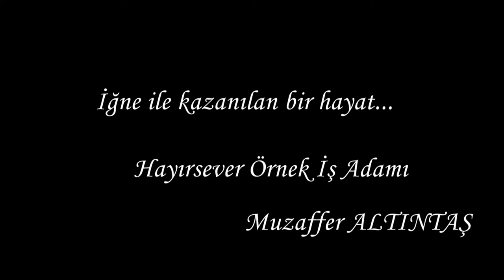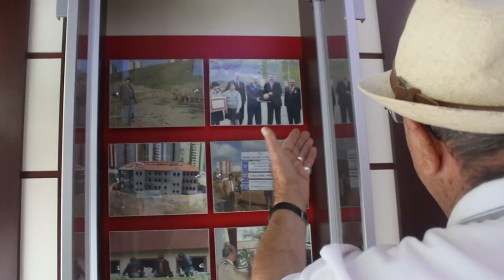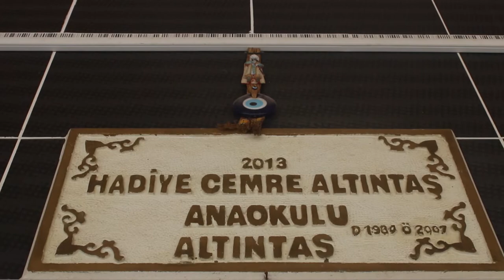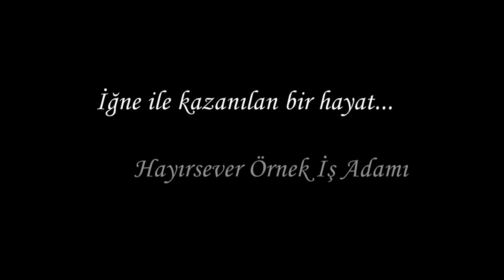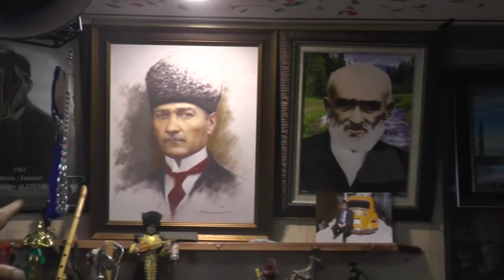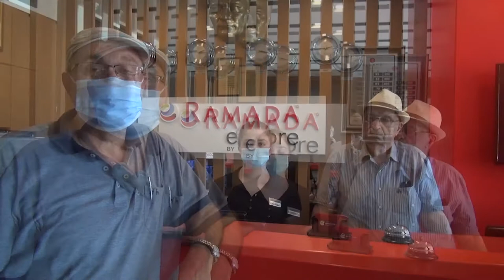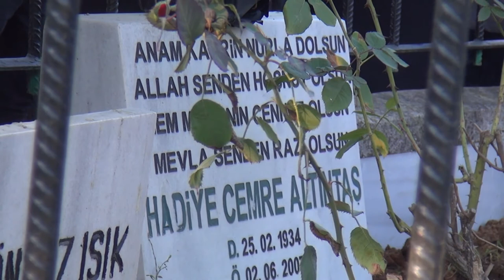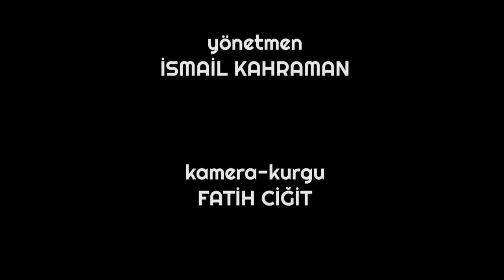Hayırsever Muzaffer Altıntaş Belgeseli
Muzaffer Altıntaş Kimdir

Hayırsever örnek iş insanı Muzaffer Altıntaş ı rahmet , minnet ve Şükran’la  anıyoruz

Gebze’ye İmam Hatip Ortaokulu , Anaokulu kazandıran  Gebze`nin ilk camiilerinden  Sultan  Orhan camiisini  depremden  sonra  yıkılmasını önleyerek  tamir ettirmişti.

30 Yıllık Hayali Huzurevi Yaptırmaktı

Muzaffer Altıntaş son olarak bir grup gebzeli arkadaşı ile Gebze Huzurevi yaptırma derneği kurmuş. 30 yıldır hayalim dediği huzurevini yaptırıp devlete  bağışlayacaktı.
Muzaffer Altıntaş’ın vefatını oğlu Turgut Altıntaş duyurdu ve cenazenin perşembe günü kaldırılacağını açıkladı .

Muzaffer Altıntaş Kimdir?

Dini ve milli anlamda hayır işleri yapmayı sürdürdü.O, sel ve heyelan felaketi yüzünden Trabzon’un Sürmene ilçesinden Maçka’ya göç eden ailenin çocuğu olarak Maçka’da dünyaya geldi.Muzaffer Altıntaş’ın dünyaya geldiği tarihte İkinci Dünya Savaşı yaşanıyordu. Türkiye, İkinci Dünya Savaşı’na girmemiş ancak bütün sıkıntıları yaşamıştı. Muzaffer Altıntaş İkinci Dünya Savaşı, Türkiye’nin çok partili hayata geçişi, 1960 Darbesi ardından Menderes ve arkadaşlarının idam edilmesine şahit olmuş. Tarihe de canlı tanıklık eden bir isim.Özgürlük isteyen ve Türkiye’nin tam bağımsız olmadığı için hayatlarını ortaya koyan, Amerika donanmasına dur diyen 1968 kuşağı gençlerini tanımış, dünyanın yaşadığı iki kutuplu Soğuk Savaş dönemine şahitlik yapmış, 1971 Askeri Muhtırası, siyasi parti liderlerini görmüş, gençlerin 1970 ile 1980 arasında sağ ve sol diye ikiye ayrılıp birbirini öldürmelerine üzülmüş bir vatan sever.  1980 Darbesi, sıkı yönetim dönemi, Evren Paşa’lı yıllar, Özal dönemi, ekonomik kalkınma yılları Muzaffer Altıntaş için atılım yılları olmuş. Demirel dönemini yaşamış, 28 Şubat ve 15 Temmuz hain darbe girişimlerine canlı şahitlik yapmış, AK Parti’nin kuruluşundan günümüze kadar yaşanan olayları görmüş bir isim…Pandemi süresinde, Gebze’nin sembolü olan ve depremde büyük hasar gören Sultan Orhan Camisi’ni tamir ettiren, şimdide Gebze’ye huzur evi yapmak üzere harekete geçen, vefat eden eşi adına İmam Hatip Okulu ve kreş yaptırıp devlete bağışlayan örnek bir hayır sever…Muzaffer Altıntaş’ın kendi ağzından hayat hikayesini sizlerle paylaşıyoruz.